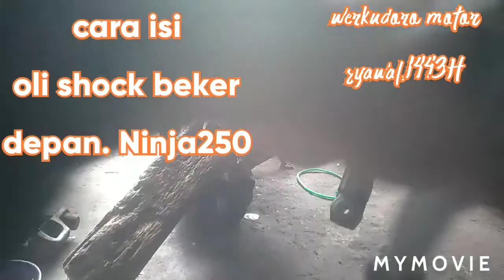Cara isi oli shock beker depan ninja 250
Pengisian oli shock beker depan ninja 250 injeksi cepat